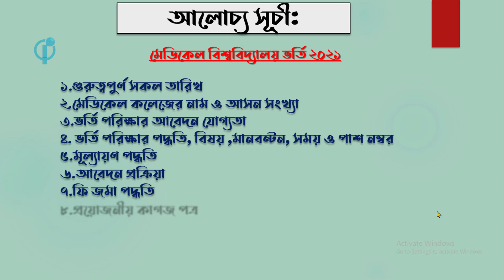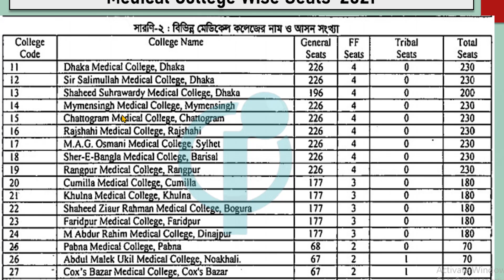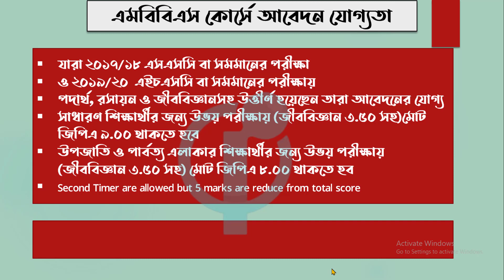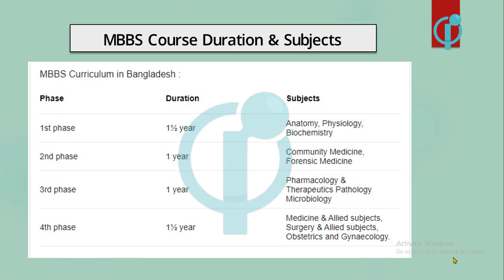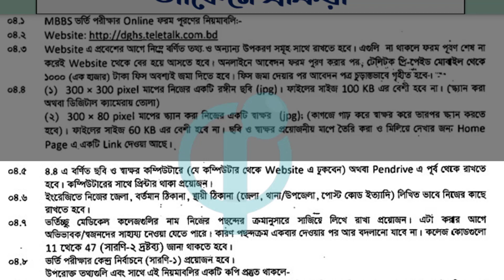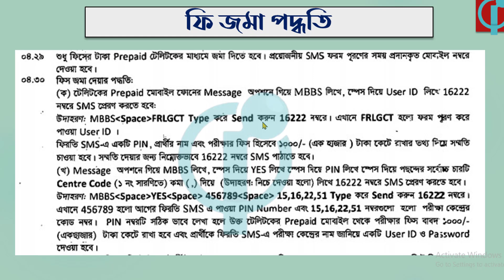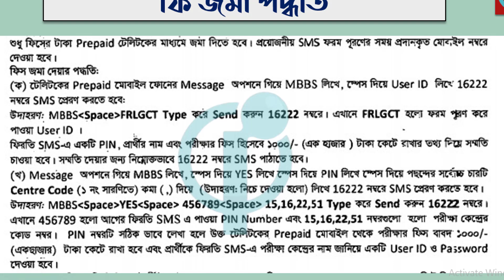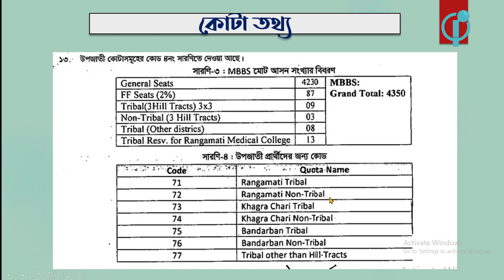MBBS Admission 2021,২০২০-২১ মেডিকেল ভর্তি পরীক্ষার বিজ্ঞপ্তি প্রকাশ,এমবিবিএস কোর্সে ভর্তি ২০২১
This is about medical college mbbs course admission 2021 with fulguideline.
মেডিকেল ভর্তি পরীক্ষার বিজ্ঞপ্তি প্রকাশ
এমবিবিএস কোর্সে ভর্তি ২০২১
আলোচ্য সূচী
মেডিকেল বিশ্ববিদ্যালয় ভর্তি ২০২১
১.গুরুত্বপুর্ণ সকল তারিখ
২.মেডিকেল কলেজের নাম ও আসন সংখ্যা
৩.ভর্তি পরিক্ষার আবেদন যোগ্যতা ৪. ভর্তি পরিক্ষার পদ্ধতি, বিষয় ,মানবন্টন, সময় ও পাশ নম্বর
৫.মূল্যায়ণ পদ্ধতি
৬.আবেদন প্রক্রিয়া
৭.ফি জমা পদ্ধতি
৮.প্রয়োজনীয় কাগজ পত্র
The most important Playlist of my Channel is as follows